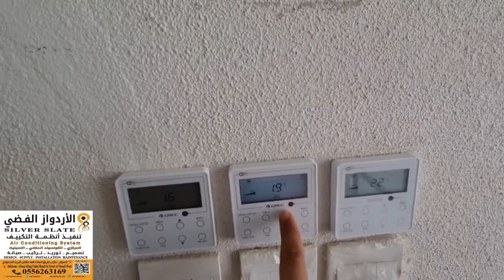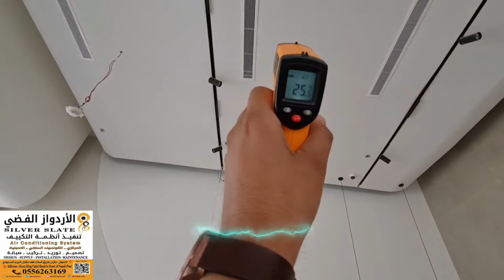توريد وتركيب انظمة التكييف المخفي بمشروع كوف كافيه محافظة صبيا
التكييف المخفي
التكييف الكونسيلد
التكييف المركزي
Concealed unit
SPLit unit
التكييف الدكت سبليت
سبليت مخفي
دكت سبليت
جريلات الهواء
التكييف الكاسيت
التكييف الاسبليت
مكيفات المخفية
صيانة التكييف
صيانة المكيف
مكيفات الكافيهات والمطاعم
مكيفات الفيلل
مكيفات باكج
تكييف الفيلل
تكييف الفيلا
تكييف باكج
الدكت الدائري
الأردواز الفضي
مدينة ابها
أبها
عسير
محايل عسير
مدينة جيزان
منطقة جازان
المنطقة الجنوبية